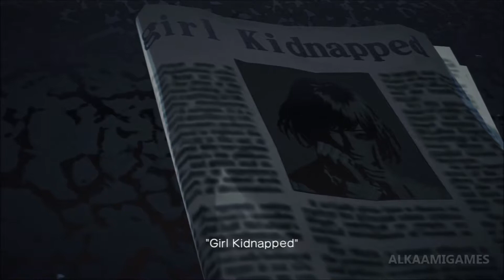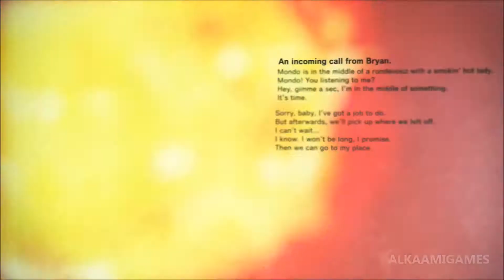Killer is Dead Gameplay Part 1 Episode One & Two: The Man Who Chose The Moon Walkthrought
Killer Is Dead is a 2013 action video game developed by Grasshopper Manufacture and published by Kadokawa Games in Japan, Xseed Games in North America and Deep Silver in Europe..

Killer Is Dead Walkthrough part 1
Killer Is Dead PS3 Walkthrough part 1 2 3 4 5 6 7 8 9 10
Let's play Killer Is Dead PS3 Playstation 3 No commentary Gameplay
Best Indie Game 2013
Best Indie Game 2014

Google+ AlKaamiGames